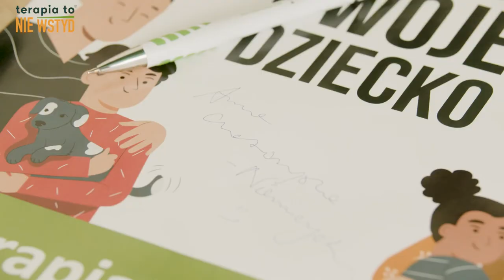Usłysz i zobacz swoje dziecko! Anna Czartoryska-Niemczycka | O TERAPII BEZ WSTYDU | Anna Węgrzyn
Zapraszamy do obejrzenia rozmowy z Anną Czartoryską-Niemczycką w ramach akcji Usłysz i zobacz swoje dziecko!
Rozmowa o rodzicielstwie, komunikacji i osobistych doświadczeniach w wychowywaniu dzieci.
-Jak jakościowo spędzać czas z dziećmi?
-Jak pandemia wpłynęła na nasze relacje w rodzinie?
-Co tak naprawdę oznacza być obecnym w życiu dziecka?
-Jak możemy sprawić aby dzieci czuły się słyszane i widziane?

Dziękujemy za wsparcie kampanii i wspaniałą rozmowę.
Sprawdźcie!

*Fundacja Terapia to NIE WSTYD ma na celu wspieranie i profilaktykę zdrowia psychicznego.*
*Zapraszamy do kontaktu wszystkich, którzy chcą wesprzeć nasze działania!*

💗 *Wesprzyj nas* Fundacja Terapia to NIE wstyd Numer konta: 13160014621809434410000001